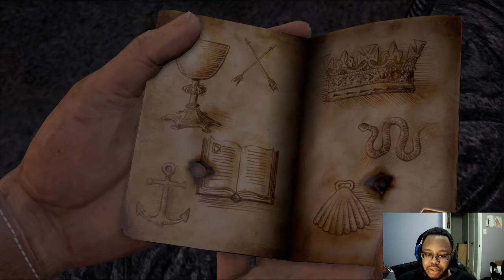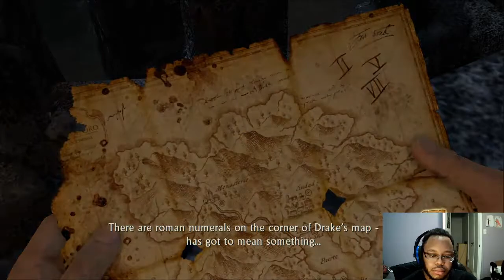Uncharted Drake's Fortune part 7: The Heart of the Vault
Through tons of more blood, bullets and riding around on jet skis. But at least there has been a surprise reuniting with Sully, leading to more puzzles and the discovery of the vault. It seems Nate and the gang grow ever closer.
Thank you for dropping by for yet another episode of Uncharted Drake's Fortune for you to enjoy! I hope you're all doing just fine in these Covid-19 times and can simply have fun with me as we struggle through this together.